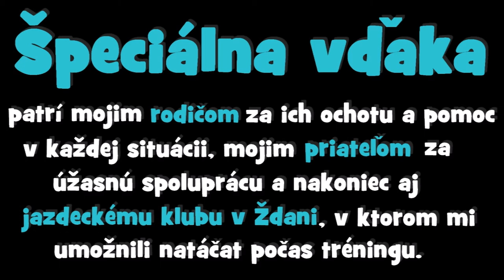Košice a okolie